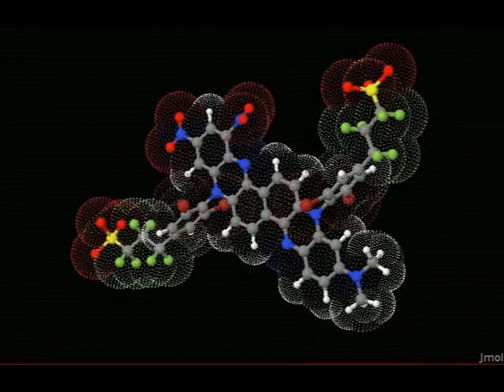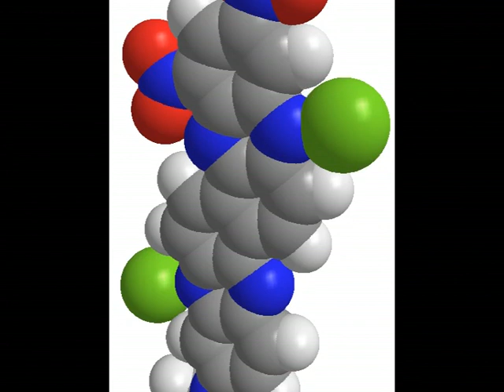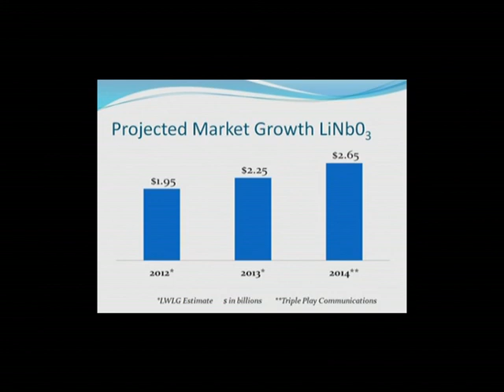Joe Miller talking about the materials of Lightwave Logic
Joe Miller talking about the materials of Lightwave Logic. Dr Miller served as retired CTO of Corning and is now very involved in bringing value to LWLG.OB. Enjoy the Anual Shareholders Meetings he spoke at in 2010, 2012, 2014.